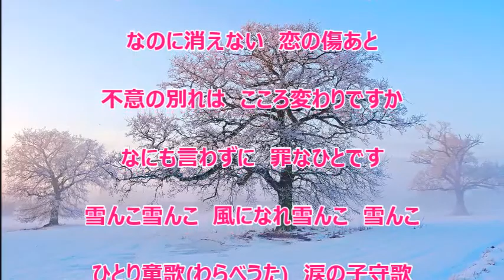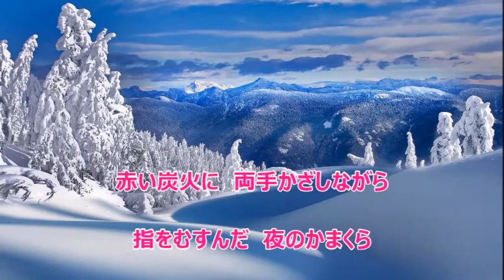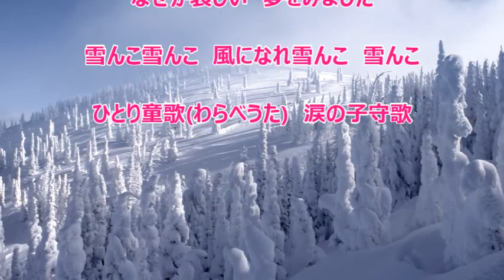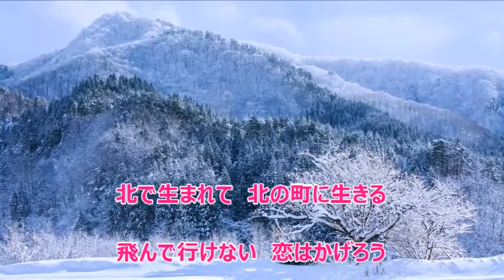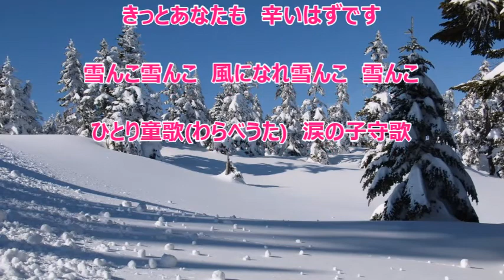雪んこ風唄（羽山みずき）♪♪ カバー